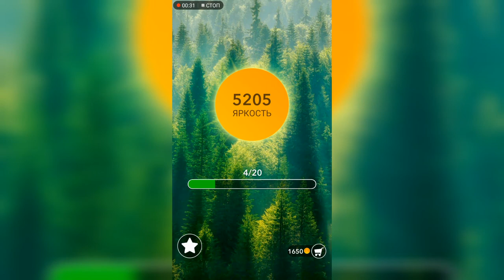Word / Слово Крест: Поиск русского кроссворда / Уровень 175